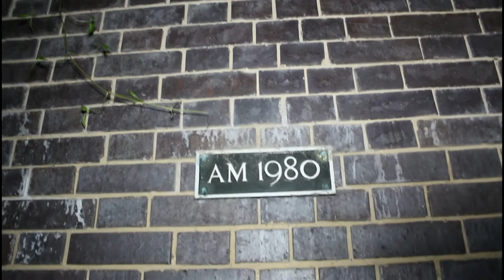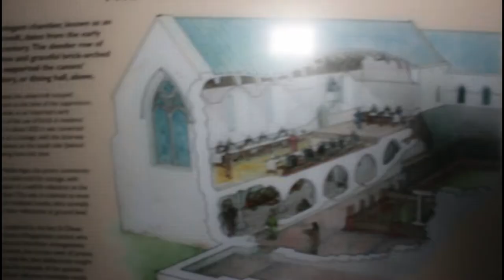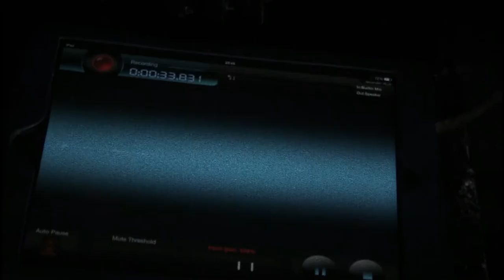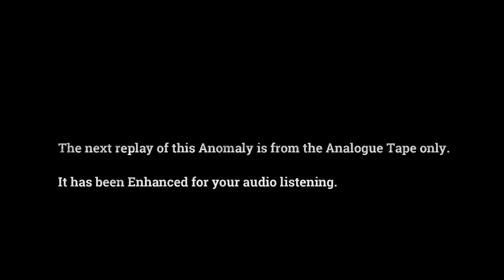St Olaves Priory in Norfolk - Ghost hunt Alone PT102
Experience the ultimate ghost hunt alone at St Olaves Priory in Norfolk. Join us as we explore the paranormal activity at this historic location.

Located near the Bell inn at Haddiscoe Dam, This place is a very good example of a 13th century priory. Its also the perfect place to try and find spirits of monks and other souls that no longer walk this earth.